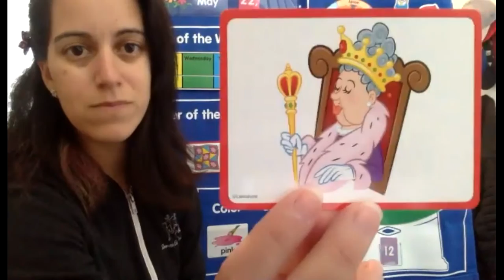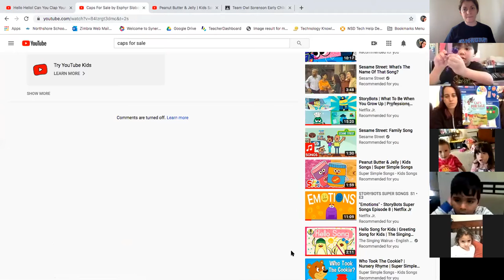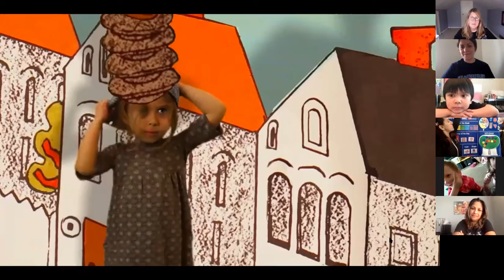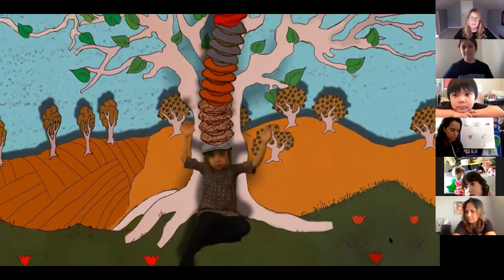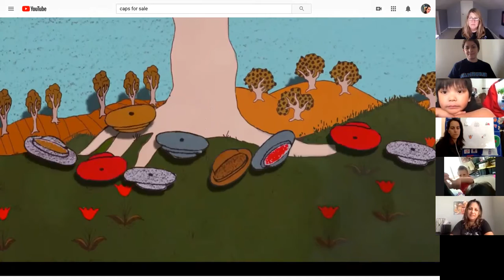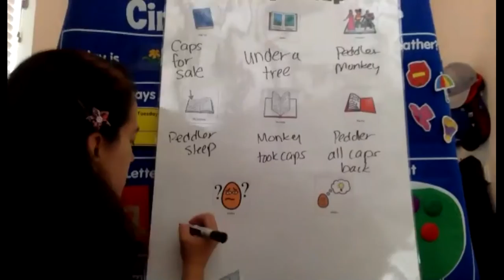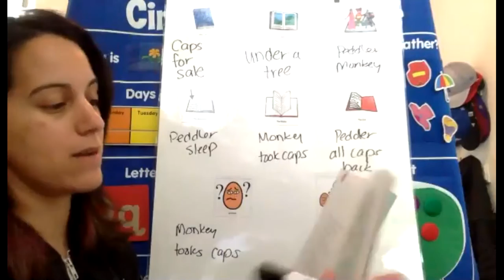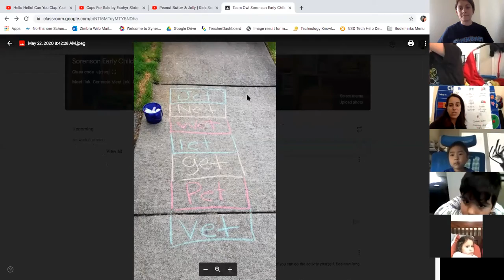May 22 2020 - Miles School